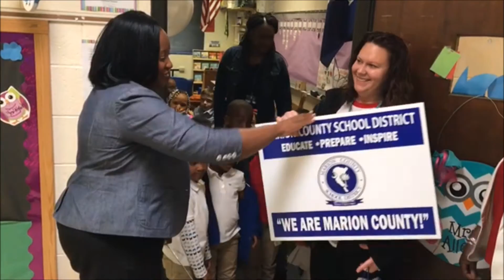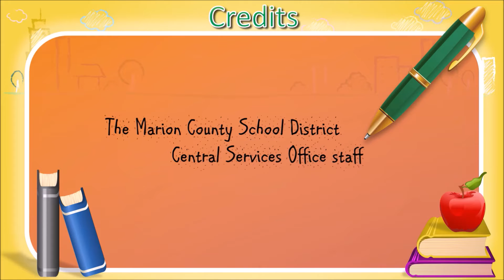Phenomenal Friday MECC